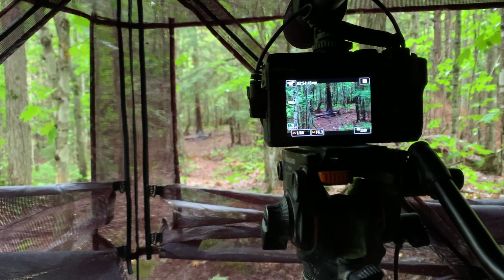Bear Season 2021 Part 1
Persistence and a steady aim pays off for Steve on Part 1 of our bear season in Michigans Upper Peninsula.